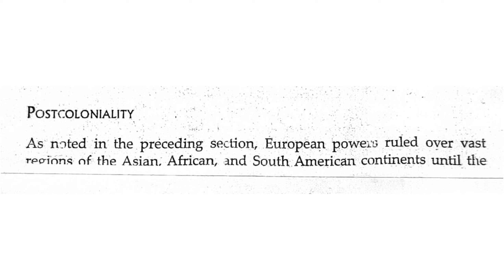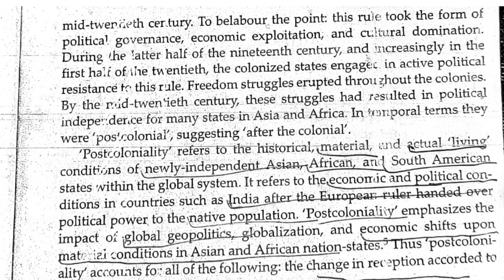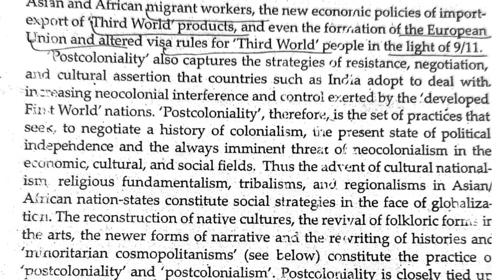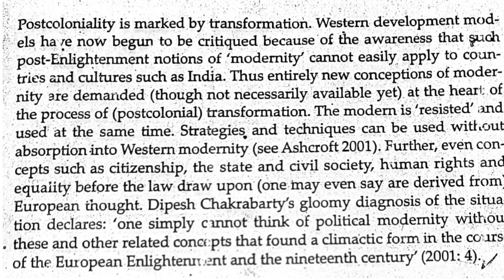Theory Of Post Colonialism|Seeking the violence of 17th century.